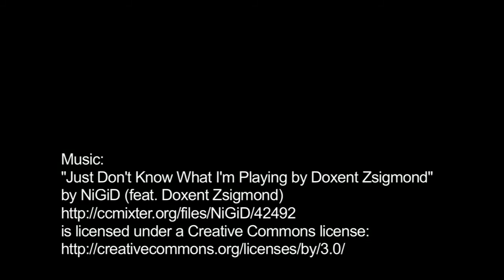Mountain Moment: In the Morning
More often than not, the mountain is muffled in clouds and hidden from sight. Sometimes, all the clouds permit is a glimpse of a ridge or the edge of a glacier. However in this Mountain Moment, Mount Rainier is revealed in the light of a quiet mountain morning.

NPS Video. Description: Fog and clouds reveal glimpses of a snowy peak, then red morning light illuminates the summit. Music: "Just Don't Know What I'm Playing by Doxent Zsigmond" by NiGid (featuring Doxent Zsigmond), CC-by.